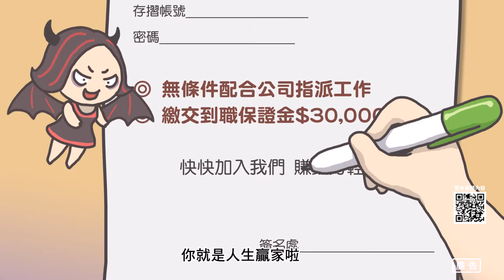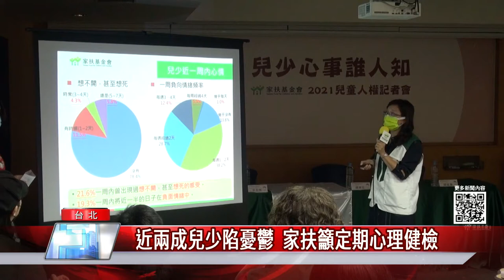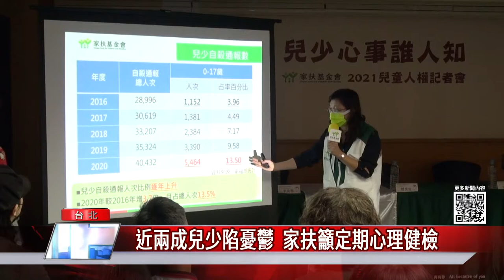地方 大小事|交通 捷運|犯罪 襲警|中嘉新聞|1101122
地方 大小事|中嘉新聞|1101122
快速掌握基隆台北在地大小事
0:00開場
00:30抓毒犯遇襲警棍遭搶　基隆警頭被猛K滿臉血
02:41感謝有您!-表揚績優長照服務人員 林右昌鞠躬感謝大家
06:59跳蛙公車受好評 江鑒育:鼓勵搭乘.未來爭取增班
10:11和平島市場何去何從？ 張淵翔盼市府提供意見/林右昌:打造成為台灣的輪島朝市
14:42提出各種方案興建基隆捷運-莊敬聖:讓基隆城市縫合
20:21近兩成兒少陷憂鬱  家扶籲定期心理健檢
22:42美麗基隆入圍名單公布-一分鐘長度 考驗創意與剪輯功力評審大讚

臉書追起來
Home 中嘉- 吉隆有線電視

趣聞不漏接
吉隆官網(中嘉新聞)

喜歡看電視?